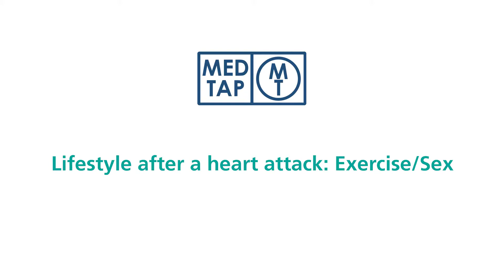MedTap: Lifestyle after a heart attack - exercise/sex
MedTap is a medicines information app developed by NHS clinicians. MedTap offers short videos from NHS staff on your medicines, in clear language, that you can access whenever you need.

•       How and when to take your pills
•       Side effects and what to do
•       Ordering more and the cost

MedTap is available to download via the Apple App Store or Google play for android